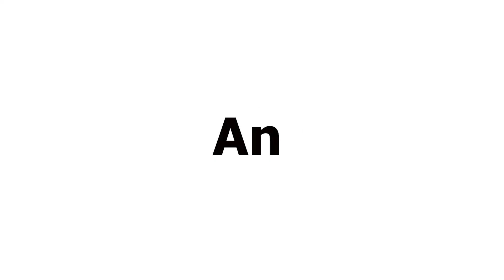Restoring Families with Brian & Natasha | Love & Marriage | Love Sex Dating E24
Restoring Families with Brian & Natasha | Love & Marriage | Love Sex Dating E24 @brianyoungministries

Your support and partnership with this podcast will help us take this Kingdom Assignment all over the world. or TEXT Any Amount to 84321.